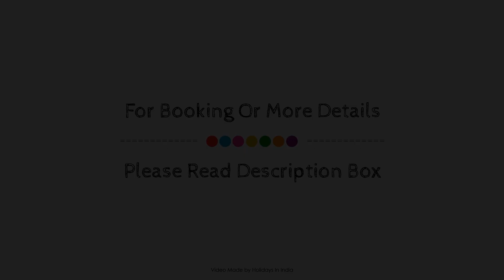Humsika Inn, Hyderabad, India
About Property:
Stop at Humsika Inn to discover the wonders of Hyderabad. Featuring a complete list of amenities, guests will find their stay at the property a comfortable one. Facilities like free Wi-Fi in all rooms, Wi-Fi in public areas, room service, airport transfer, laundry service are readily available for you to enjoy. Some of the well-appointed guestrooms feature internet access – wireless, internet access – wireless (complimentary), whirlpool bathtub, non smoking rooms, air conditioning. Enjoy the hotel's recreational facilities, including fitness center, before retiring to your room for a well-deserved rest. Friendly staff, great facilities and close proximity to all that Hyderabad has to offer are three great reasons you should stay at Humsika Inn.
Searching For
1. Humsika Inn - Hyderabad
2. Humsika Inn - Hyderabad Virtual Tour
3. Humsika Inn - Hyderabad Rooms
4. Humsika Inn - Hyderabad Amenities
5. Humsika Inn - Hyderabad Videos
6. Humsika Inn - Hyderabad Offers
7. Humsika Inn - Hyderabad Deals
Audio Credit:
Track Title: Subway Dreams
Artist: Dan Henig